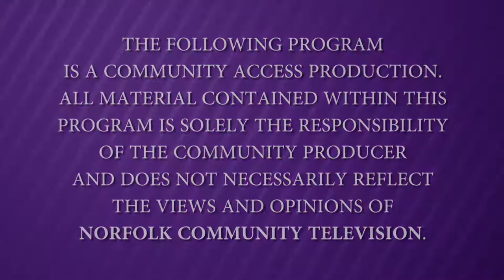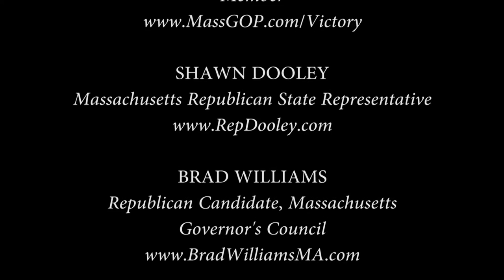State & Local - The Norfolk MA GOP Victory Office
Host Anne Marie Battistone visits the Massachusetts GOP Victory office in Norfolk to interview MA Republican State Committee Member Mary Gallagher, MA State Representative Shawn Dooley, Republican Candidate for the MA Governor's Council Brad Williams, MA Republican State Committee Member Patricia Saint Aubin, and Republican Candidate for MA State Representative Dr. Tim Hampton.